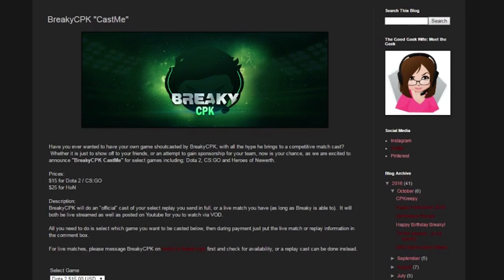Cast Me - TheJohan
Cast Me is a service I offer where I will hype cast one of your matches, for any select game such as Dota 2, CS:GO or HoN.